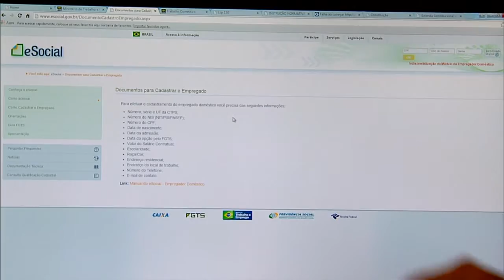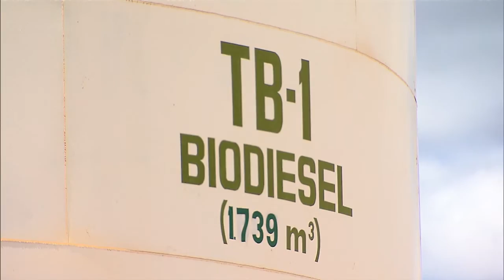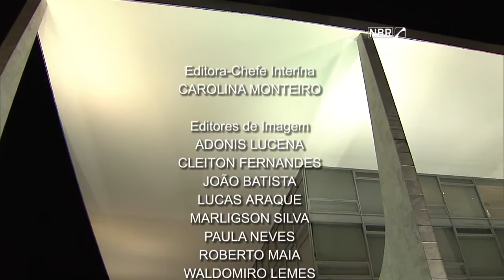Jornal NBR Notícias na Íntegra - 6 de outubro